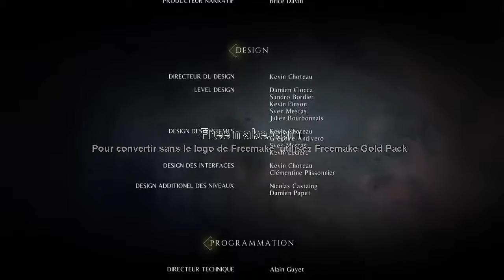A Plague Tale Innocence let's play FIN [FR]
decouvrez A Plague Tale Innocence les rats sont la